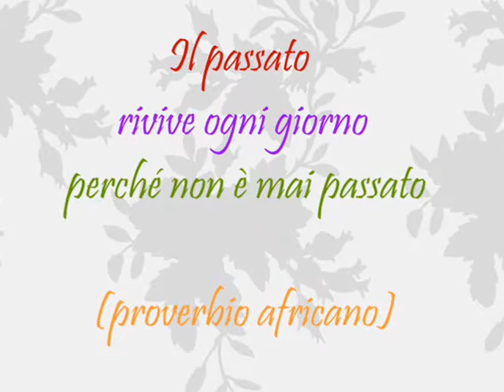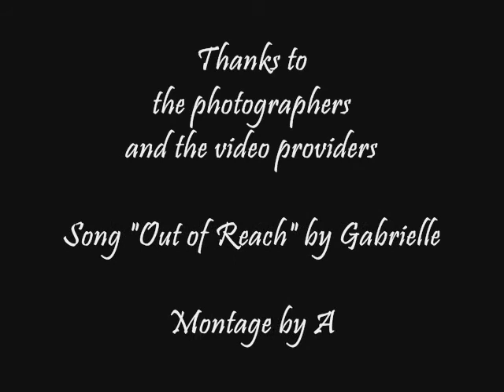The past - WAG & RG montage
Olga Korbut (AG), Bianka Panova (RG), Lilia Podkopayeva (AG) and Yulia Barsukova (RG).

I made this montage for a contest.

Subject: the past

Soundtrack:
Gabrielle - Out of Reach (compulsory)